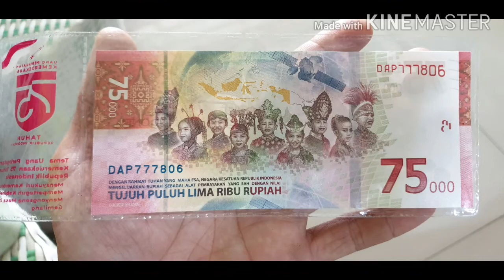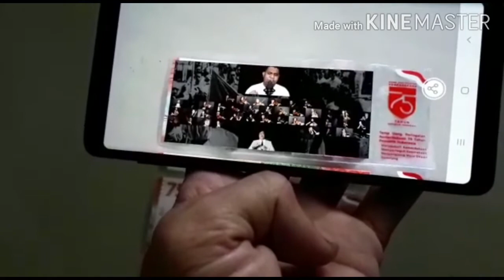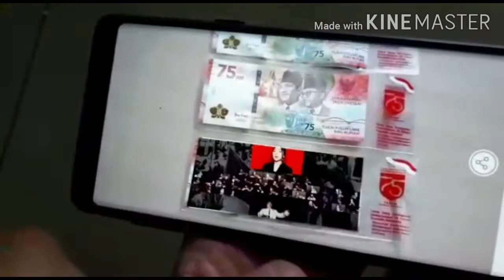HEBOH Uang 75RIBU bisa bernyanyi